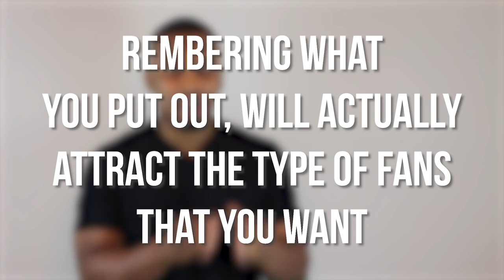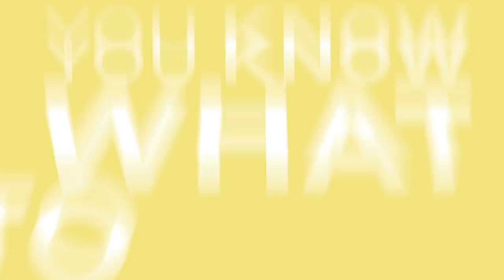Attracting Unwanted Fans And The First Step Of Creating Fan Culture